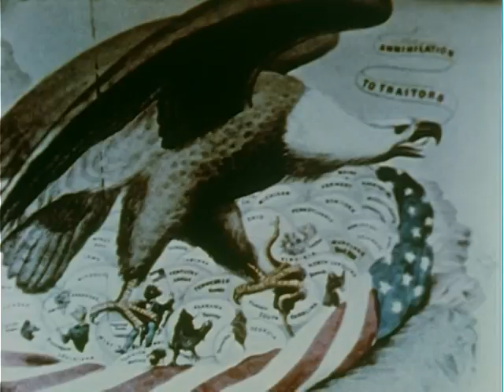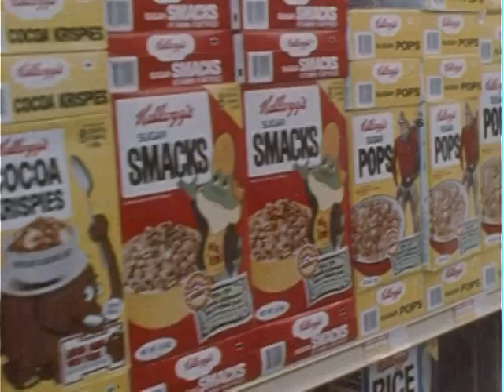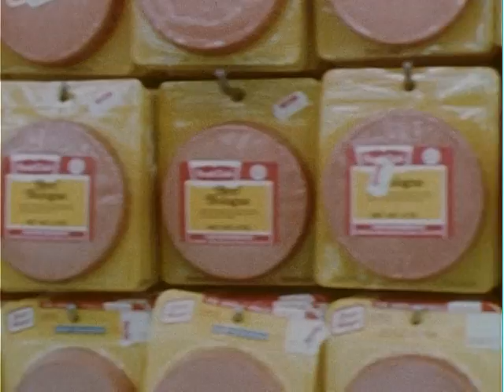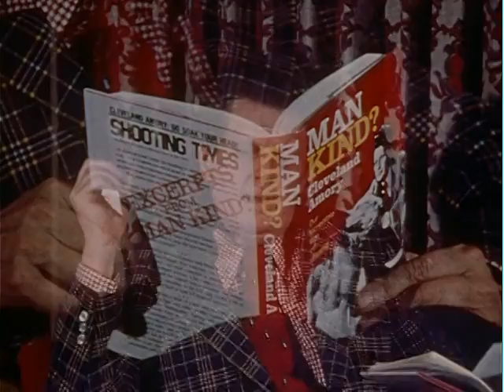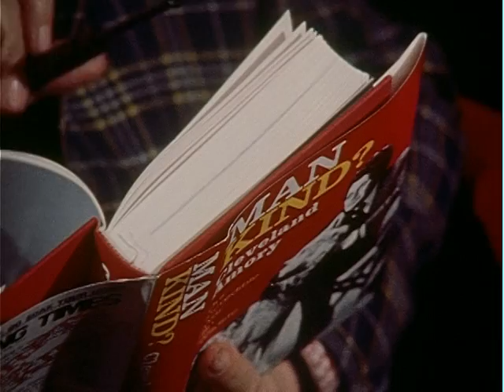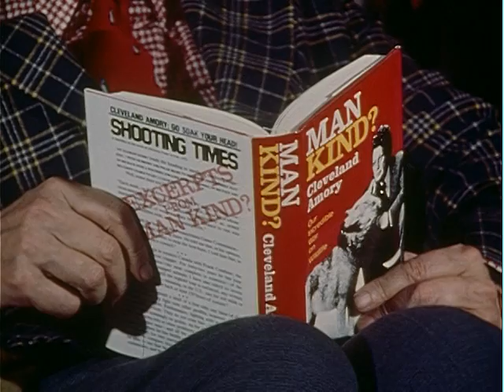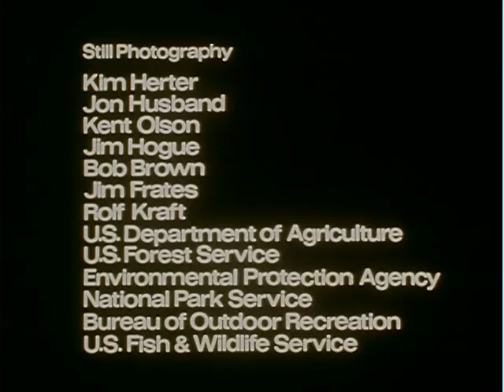Pathfinder, ca. 1974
ARC Identifier 5838 / Local Identifier 22.74. Presents problems being faced by the Fish and Wildlife Services.  The film begins with a montage of images called "American Time Capsule" (courtesy of Pyramid Films), which depicts the history of the United States through President Nixon's term of office using paintings, illustrations and photographs. Problems described include growing urban and farming areas, human manipulation of natural resources and environmental accidents.  Scenes include: building, mining and erosion, dams, diseased fish, electrocuted birds in power lines, ducks trapped in oil spills, migratory birds poisoned by pesticides, and coyotes attacking domestic farm animals (sheep).  An interview with Cleveland Amory, author of Man Kind?, presents his criticisms of the Fish and Wildlife Service and his views on hunting, animal protection agencies, and rules regarding cruelty to animals. Department of the Interior. U.S. Fish and Wildlife Service. (07/01/1974 - ) DVD copied by Liz Pruszko.